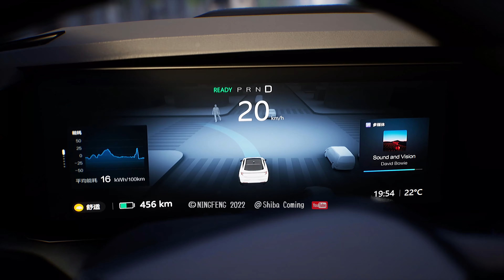Lidar can actually be used like this！！！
Your support is my biggest motivation for updating! Hilarious 《ShibaComing》